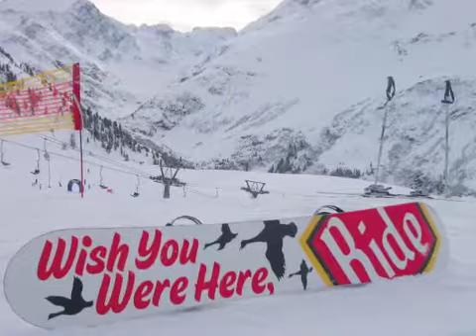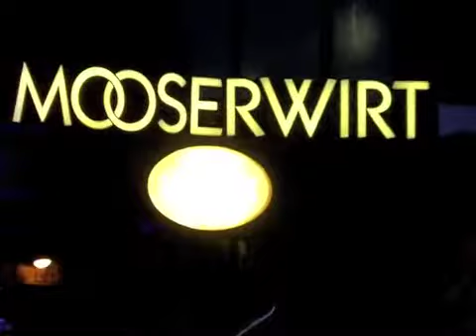St Anton New Years 2010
St Anton Skiing and Boarding